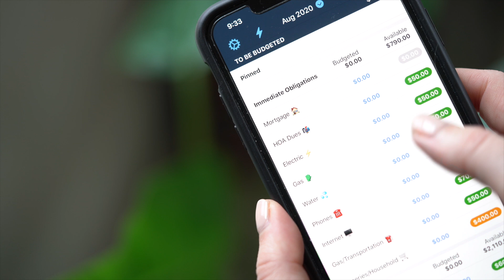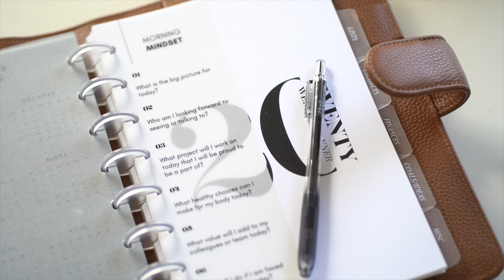How Many Budget Categories Do You *Really* Need?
If you’ve got 192 budget categories, budgeting can take forever. 😖 It's annoying to have to scroll through an endless list of categories to find the one you want, BUT! it doesn’t have to be this way! Today, Ashley is sharing three different tactics you can use in your own budget to find your category sweet spot.

Here is our first tip to help you decide how many categories you need in your budget - save in specific categories; spend in general ones.

Your savings could pay for your next computer, a house project, a pair of running shoes, or a new car. Whatever you’re saving for, it’s motivating to know that you’re chipping in for a future purchase that will make your life better—and being specific is what’s so motivating!

Next, split transactions. Here’s our disclaimer, especially if you are new to budgeting, don’t make your budget require so much effort that you quit.

If you are spending more time sorting through Amazon and Target purchases than you are on your financial goals, simplify! YNAB wants to help you see the big picture and get you excited for the future, not create more busy work in your life.

So before you breakdown your Costco receipt, ask yourself, “Is it actually useful to know how much money I budgeted for fancy cheese or personal care products?” Maybe knowing exactly what you spent on toothpaste so far this year isn’t that important. There you go! An easy area to simplify.

Another tactic is to combine categories. Some YNABers combine their streaming services. Instead of having separate categories for Netflix, Disney+, Hulu, and Spotify, you could have one called “Streaming” and use the notes area to keep yourself organized. The idea isn’t to combine everything, it’s to find like categories that go well together.

Remember that your budget is a living, breathing thing. Life changes, and budgets should, too. Don’t feel like you have to get it perfect right now—these aren’t permanent decisions. Play with it!

Timestamps -

0:00 - Intro
0:30 - Save in Specific Categories; Spend in General Ones.
1:34 - Be Mindful with Split Transactions
2:34 - Combine Categories If It Makes Sense
3:38 - Revisit and Revise

budgeting youneedabudget ynab budget with me august 2020 budget august budget with me